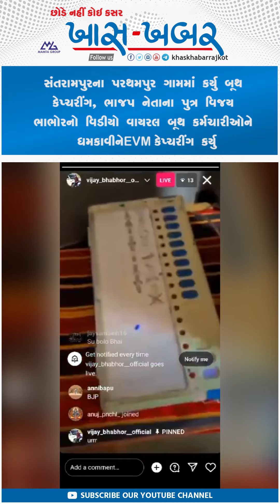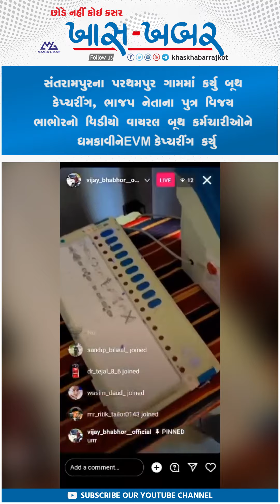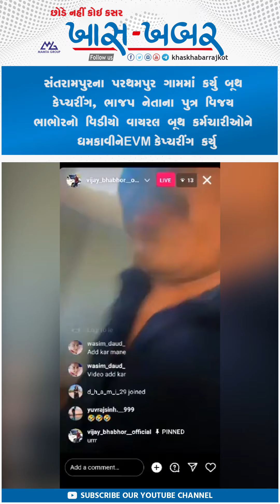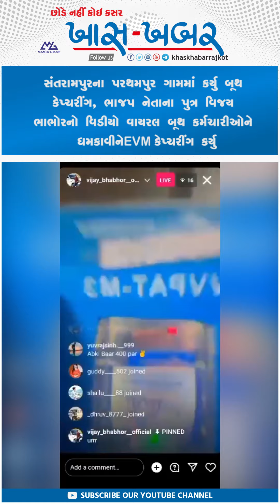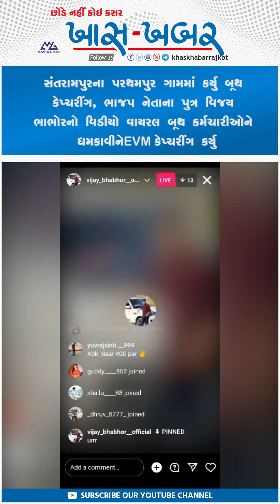દાહોદમાં કાયદાને ઘોળીને પી ગયો નેતાનો પુત્ર!